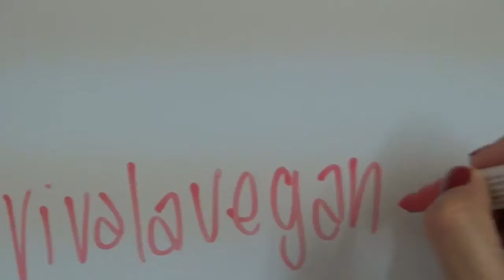Engaging Abroad Panel at Animal Rights Conference 2013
Engaging Abroad panel at Animal Rights Conference

Advocating respect for animals, animal rights, and veganism abroad.